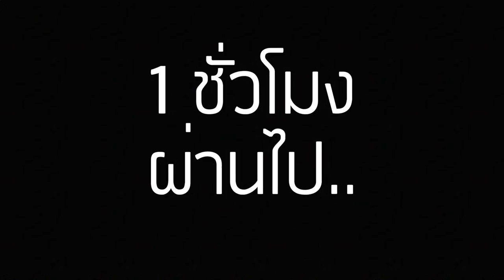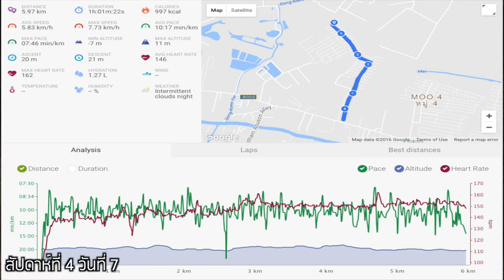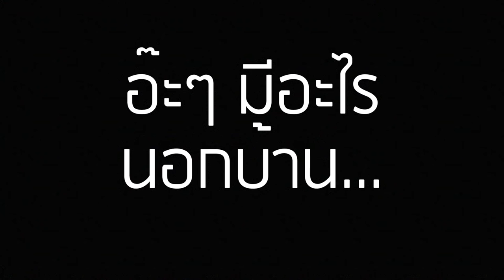EP28 โชคดี ออกมาวิ่งทันก่อนฝนตก - Fat Fighting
EP28 มาแล้ว ต่อเนื่องจาก EP27 ก่อนหน้านี้ที่เป็นวันพักผ่อน จริงๆวันนี้ของ EP28 ต้องเป็นวันพัก แต่เนื่องจากวันก่อนสลบเหมือดเลยต้องสลับวันพักกับวันนี้ ก็เลยตื่นมาเล่นเวทตั้งแต่ตี 2 กว่าๆเลย สำหรับท่าฝึกที่เล่นวันนี้ก็ดังนี้ครับ

Dumbbell Curl
One Arm Triceps Extension
Crunch

เล่นเสร็จก็หิวครับ เพราะว่าเมื่อวานกินไปแค่สองมื้อแล้วก็หลับ เลยไปหาอะไรในครัวกิน พบว่ามีแกงจืดอยู่ แต่ว่าใกล้จะตุๆแล้ว เลยอุ่นแล้วก็ควานเอาแต่เนื้อและเห็ดมากิน ๕๕๕ โชคดีว่าท้องไม่เสีย

จากนั้นก็กินมื้อเช้าข้าวกับไก่ผัดบลอคโคลี มื้อเที่ยงกินข้าวผัดหมูเห็ด มื้อบ่ายเป็นข้าวกับหมูสันนอกทอด อันนี้ทอดด้วยเครื่องทอดไร้น้ำมันนะครับ ตอนเย็นเป็นข้าวผัดหมูเห็ด ซึ่งผัดมาพร้อมกันตั้งแต่เช้า แล้วแบ่งมื้อกิน

พอกลับมาถึงบ้านค่ำๆก็ออกไปวิ่งอีก 1 ชั่วโมง วิ่งเสร็จกลับมาหิววววว ก็กินข้าวต้มหมูเด้ง มีคอกเทลไส้กรอกและอกไก่กระเทียมพริกไทยทอด (แต่กินไม่หมดหรอกนะ ๕๕๕)

ช่วงสี่ทุ่มกว่าๆ ปรากฎว่าฝนตกครับ โชคดีมากที่ออกไปวิ่งก่อนตอนค่ำ ไม่งั้นถ้ามัวโอ้เอ้ จะมาวิ่งสี่ทุ่มสงสัยคงจะไม่ได้วิ่งอีกตามระเบียบ

สามารถเข้าไปแจมกันใน Facebook Group ได้ที่นี่นะครับ